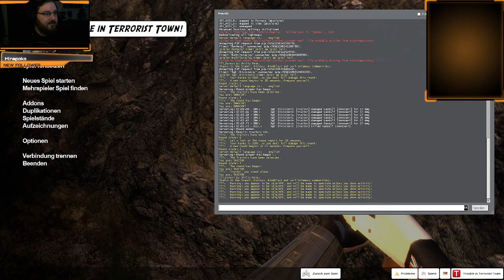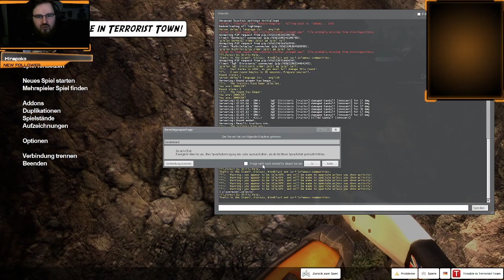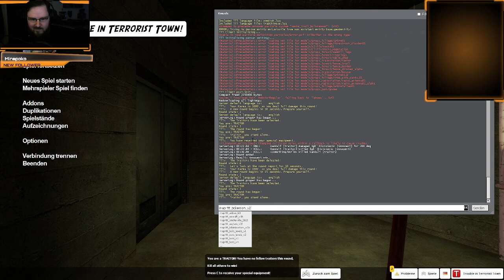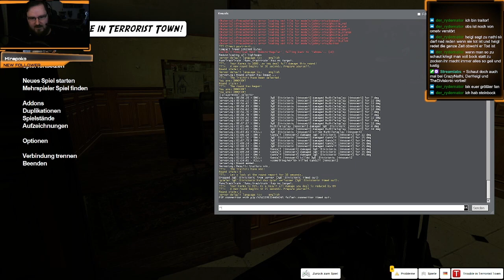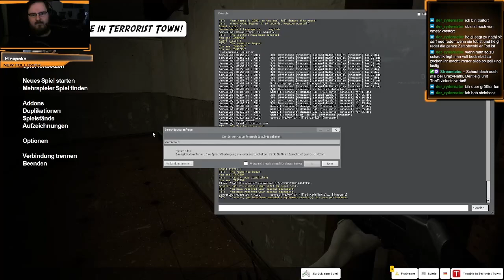Trouble In Terrorist Town - Twitch VoD vom 24.02.2022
Twitch VoD zu Trouble In Terrorist Town vom 24.Februar.2022